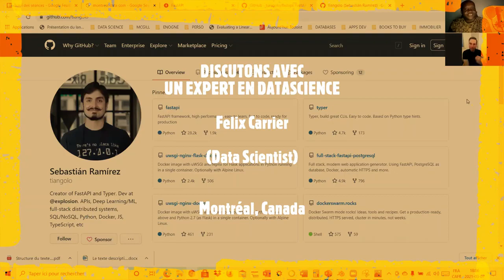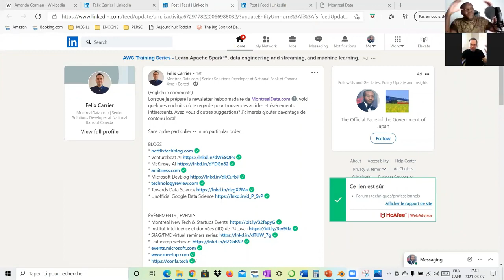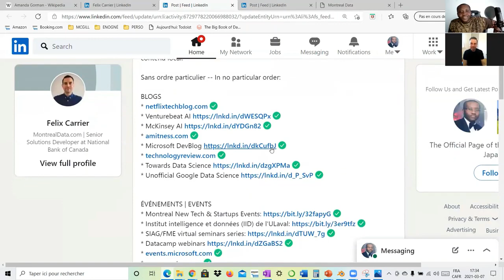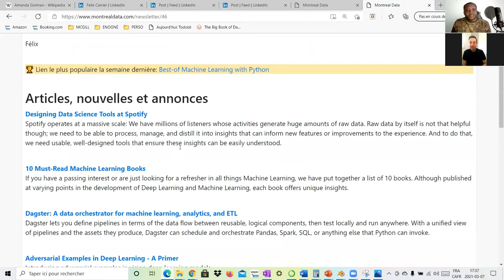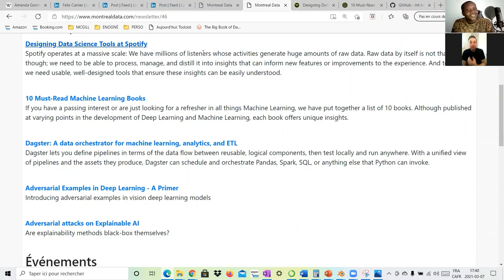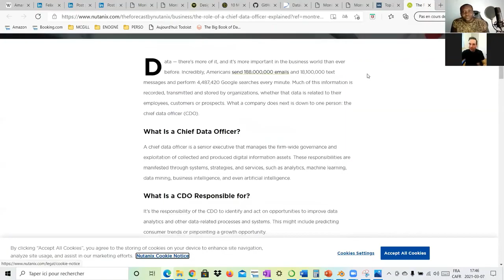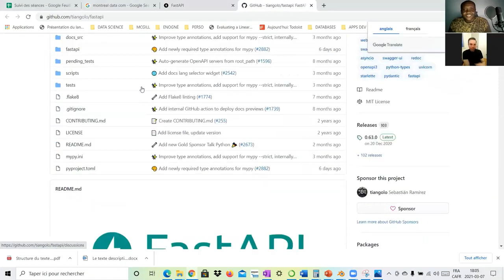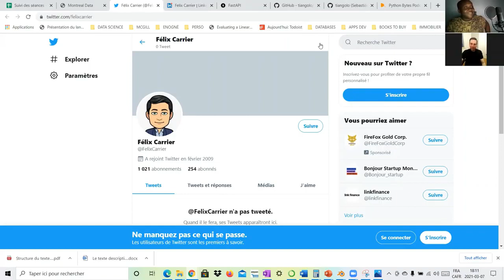PODCAST # 3 Data Science dans Finance avec Felix Carrier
Dans ce troisième podcast, Ekué a eu le plaisir de discuter avec Felix Carrier  qui est un expert en data science dans le domaine de la finance. Beaucoup de sujets ont été abordés au cours de ce troisième podcast. Il nous a suggéré de nous intéresser au ML OPS.

Quelle est la différence entre AI, Machine Learning, Deep Learning et Data Science ?
Dans cette vidéo, j'ai voulu vous résumer des termes que beaucoup de personnes utilisent dans le domaine des données et qui peuvent souvent vous semble confus.

À propos d’Énogné school :

Voulez-vous apprendre la technologie avec moi et suivre mes cours privés? Allez sur mon site internet pour mes cours vidéo abordables.

Besoin d'aide pour créer des logiciels ou des solutions d'analyse de données/IA ou des solutions en digital marketing ? Mon entreprise peut vous aider.

🔗 Telegram (Enogné School) :
📸 EnognéschoolInstagram :

🔖Hashtags🔖

analyse de données avec excel
analyse des données
analyse des données avec excel
apprendre power bi
athena film complet en francais
bi power
bigg boss 16
casal nascimento
chatgpt francais
chatgpt vba excel
comment installer sql server
comment installer sql server 2019
comment utiliser chatgpt
cours de français
cours power bi
dashboard power bi
dax analyse
dax power bi
die bellies
download sql server
download sql server 2019
excel power bi
film jesus de nazareth en francais complet
formation power bi
formation power bi en francais
google colab
google colab python
install sql server
installation sql server 2019
installer sql server 2019
introduction power bi
microsoft sql server management studio
power bi
power bi dashboard
power bi débutant
power bi desktop
power bi formation
power bi introduction
power bi tutorial français
power bi شرح
projet power bi
sql power bi